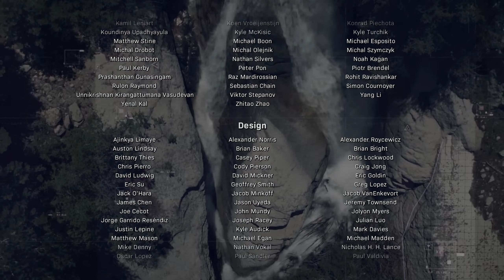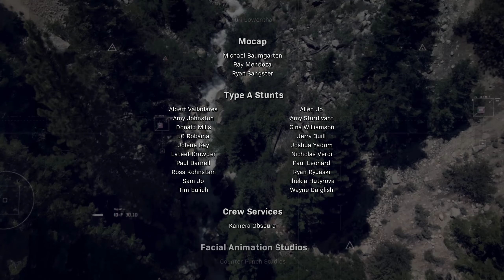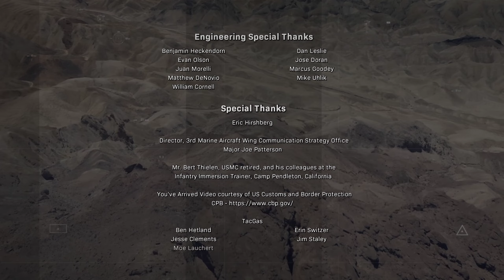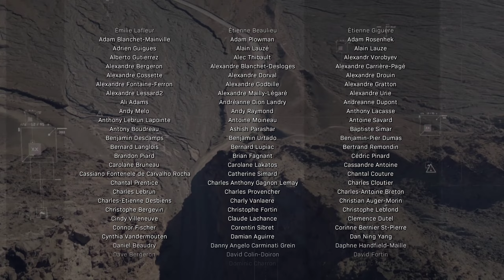Call of Duty: Modern Warfare (2019) // Läpipeluu // OSA 9 - Loppu/loppusanat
23:48 - Loppusanat
Pelasin alkuperäistä MW:tä aikanaan boxilla kovinkin kilpahenkisesti. Meidän klaanin nimi oli KINKKUMYLLY ja tää video on meidän testamentti